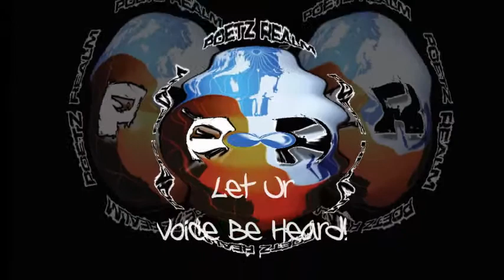Jourdan @ Poetz Realm - Welcome To The Good Life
Jourdan - Welcome To The Good Life
Live @ Poetz Realm
Every 2nd & 4th Wed
9pm..More Info @
POETZREALM.COM